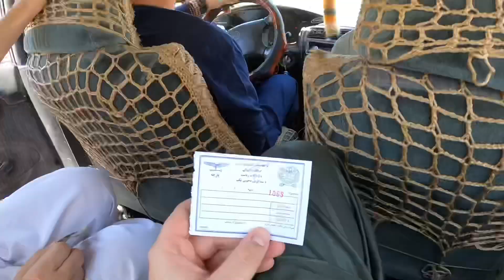LIFE AS A LOCAL IN AFGHANISTAN 2022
I went to another province near Kabul where many go over the weekend to enjoy bliss, and eat some delicious food. This is how my day in Afghanistan was during the Taliban control in 2022.